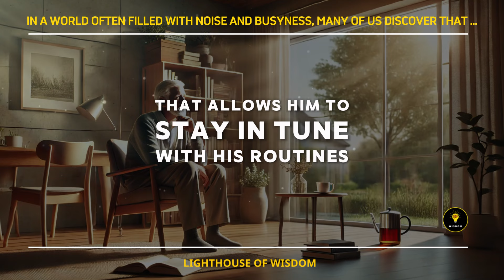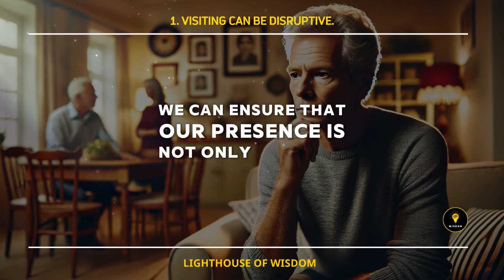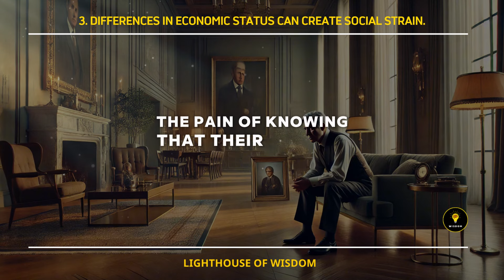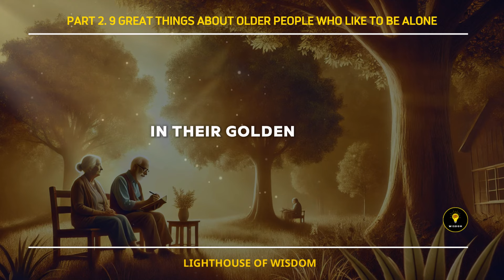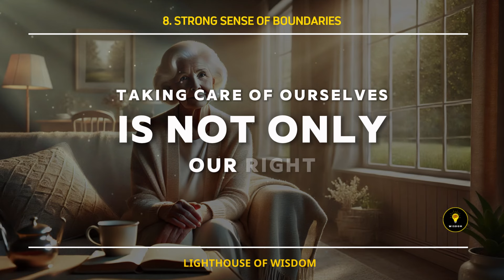When you retire, One Should Not Go Visiting Around? Here are three reasons why.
🌈 In this video, Lighthouse of Wisdom! brings to you: When you retire, One Should Not Go Visiting Around? Here are three reasons why.